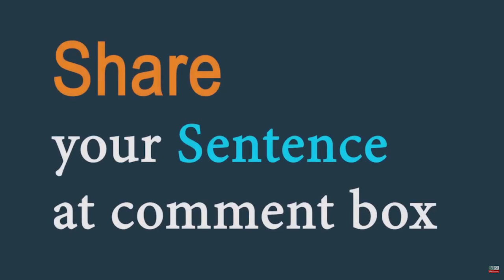Talk big (phrasal verb) Word of the Day for August 4th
Talk big (phrasal verb)

Meaning – talk boastfully or overconfidently,

Sentence – Herry was new to the job but he was already talking big.